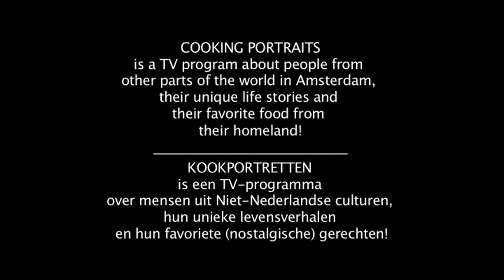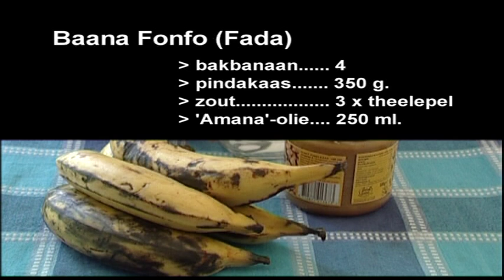Kookportretten (Cooking Portraits) part 1 - (Dutch)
English: COOKING PORTRAITS is a TV program about people from other parts of the world in Amsterdam, their unique life stories and their favorite food from their homeland!

In this episode: Sheila Landveld, is originally from Surinam. She makes a dish called  "Baana Fonfo". It's a speciaal dish from Marron culture behoort. Aan de hand van een persoonlijk verhaal vertelt Sheila dat Marr

Nederlands:  KOOKPORTRETTEN is een TV-programma over mensen uit Niet-Nederlandse culturen, hun unieke levensverhalen en hun favoriete (nostalgische) gerechten!

In deze aflevering: Sheila Landveld, is van Surrinaamse achtergrond en maakt "Baana Fonfo", een speciaal gerecht uit Suriname dat tot Marroncultuur behoort. Aan de hand van een persoonlijk verhaal vertelt Sheila over de Marrons van Suriname afstammelingen zijn van een deel van de Afrikanen die door slavenhalers onder dwang naar Suriname zijn gebracht. Deze groep bevrijdt zichzelf uit de slavernij en vestigt zich in het oerwoud. De Surinaamse Marroncultuur wordt wel eens het best bewaarde stukje Afrika buiten Afrika genoemd.